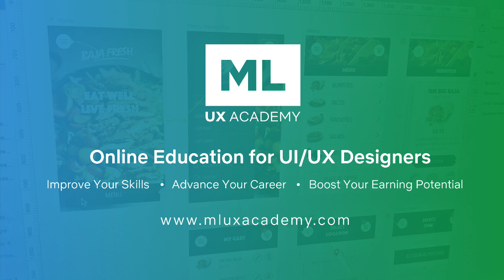Two Important Skills That Will Boost Your Career (in UX Design)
- In this video, I talk about two important (vital) skills that can improve your UX Design and your career overall.